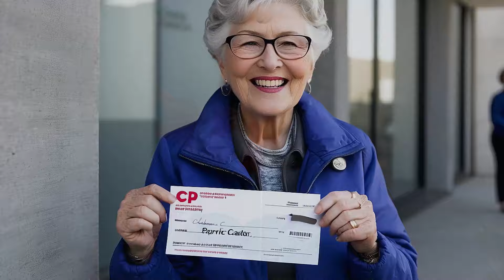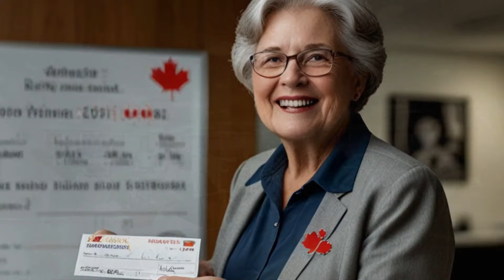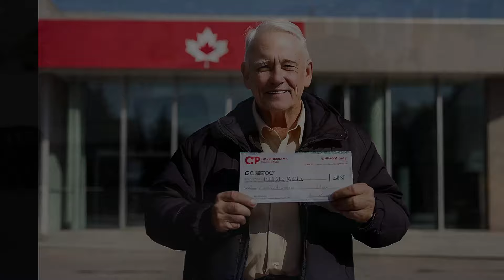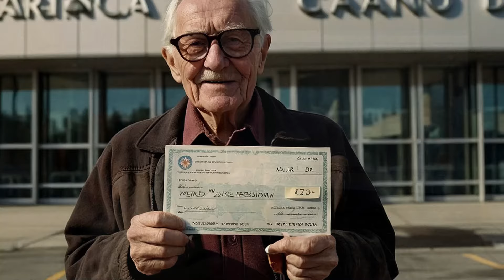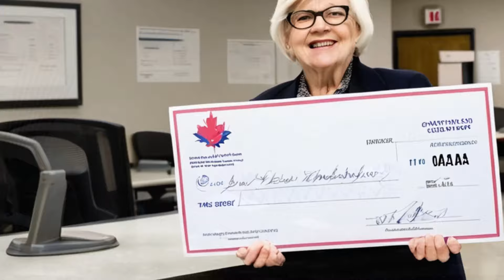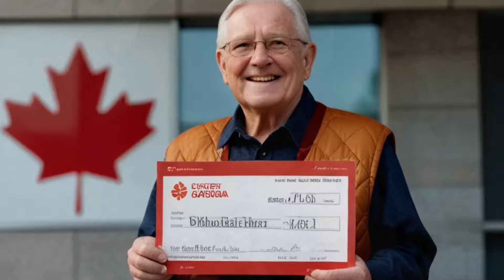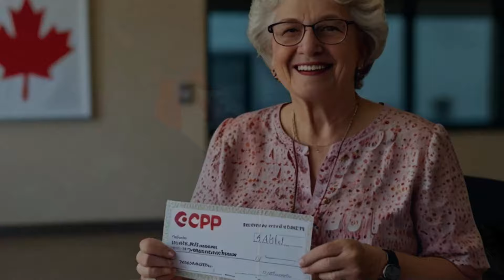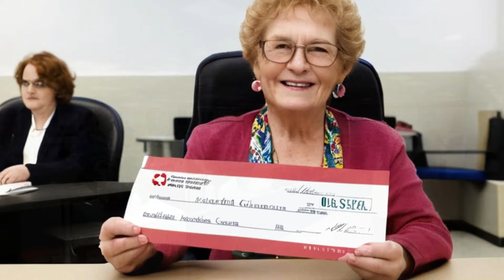Chrystia Freeland Passed New CPP 2024: $1600 Confirmed! Coming This Month | For All Pensioners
In this video, we dive into the latest update from Chrystia Freeland regarding the new CPP for 2024. With $1600 confirmed, this is a significant development that will impact all pensioners.